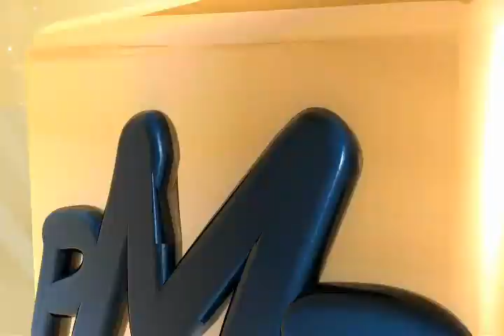PokeMoshPit Battle #189: AcousticKind vs Colin [NU Tier]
Today on PokeMoshPit we have a NU Tier battle from the director TheAcousticKind vs Colin. Be sure to give a big thumbs up if you 'liked' the battle and be sure to check our directors personal YouTube channel.